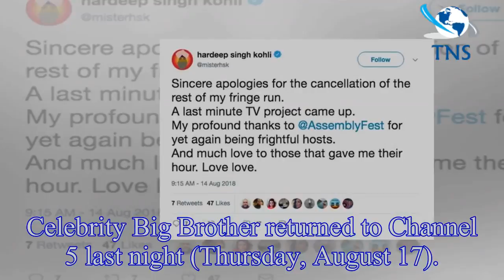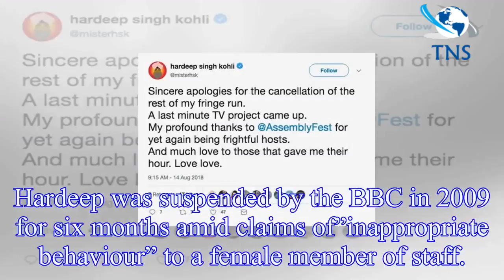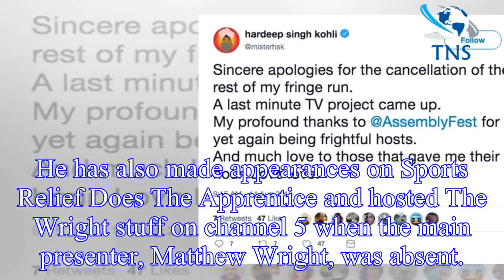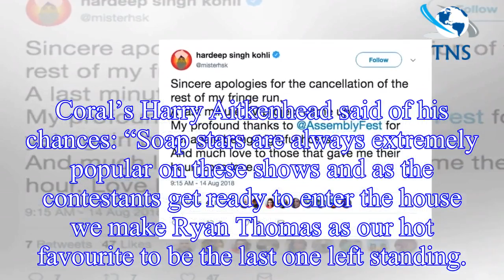Celebrity Big Brother 2018: Who is Hardeep Singh Kohli? Everything you need to know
Celebrity Big Brother returned to Channel 5 last night (Thursday, August 17).
The series will air for the next four weeks every night on Channel 5 at 9pm except on Saturdays when it will air at 10pm.